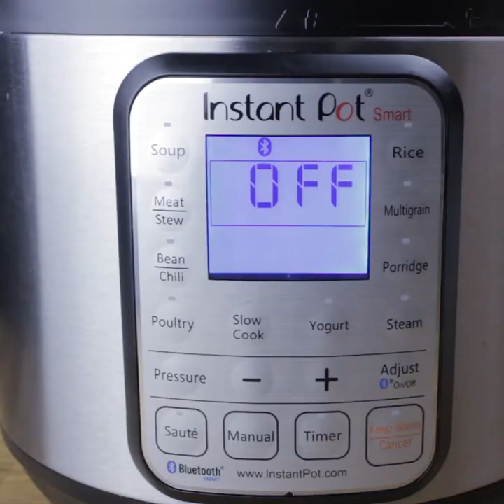Pressure Cooker Salt Baked Chicken 鹽焗雞腿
Short pressure cooker recipe tutorial on How to Make Pressure Cooker Salt Baked Chicken Recipe 鹽焗雞腿 in Instant Pot. Salt Baked Chicken Recipe 鹽焗雞腿 in Pressure Cooker is super EASY and frugal dish to make. All you need is 4 simple ingredients and 5 minutes prep work!

Tender & juicy pressure cooker chicken bursting with savory fragrance & flavors. A budget, comfort dish that is chicken lickin’ good! 😀

Time to grab your pressure cooker and make this Pressure Cooker Salt Baked Chicken Recipe 鹽焗雞腿with your Instant Pot Electric Pressure Cooker! You can also make this Salt Baked Chicken Recipe with an oven.